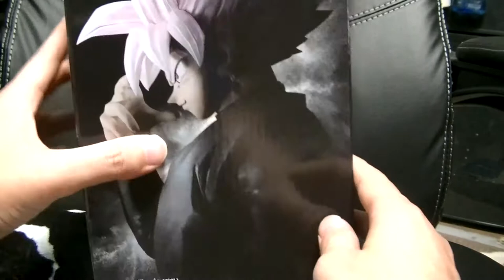フィギュア開封＆紹介レビューチャンネル ドラゴンボール グランジスタ スーパーサイヤ人ロゼがイケメンでカッコ良すぎな件！ 実物は凄かった！